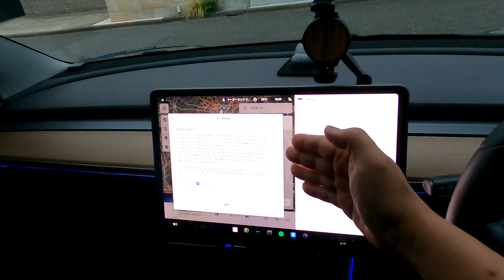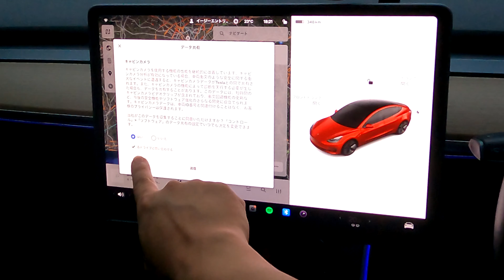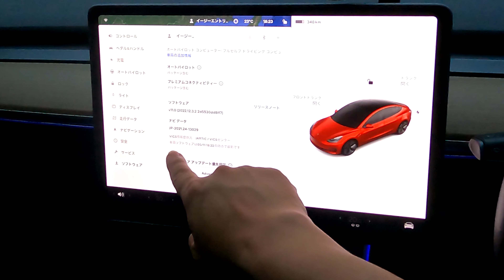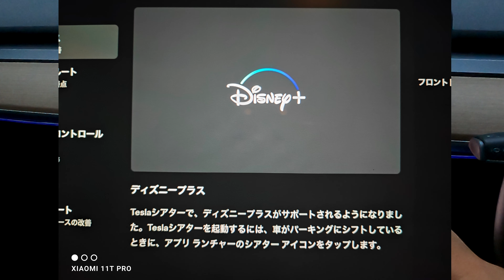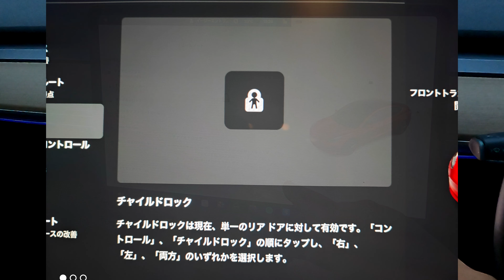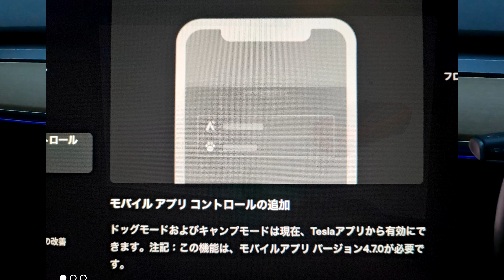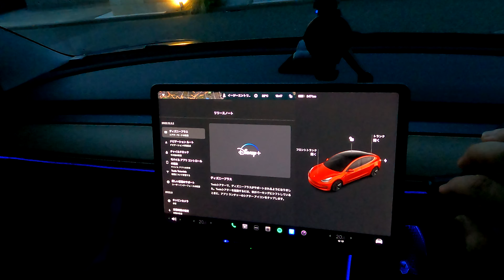【テスラ】怒涛のアプデ2連発！キャビンカメラ有効化？ディズニープラス？【モデル3】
テスラモデル3に最新のアップデートが来ました。
今回なんと、2つのバージョンが同時に降ってきて、キャビンカメラの有効化や、VICS情報受信、ゼンリンのナビゲーションデータ等広範囲な改修が含まれています。
さっそくリリースノートの確認をしてみましたのでどうぞ御覧ください。

【目次】
 00:00 リリースノート確認
 08:54 動作検証
 10:32 エンディング

　　残念ながら、TESLAよりアナウンスがあり2021/9/18以降、オーナー紹介コードによる紹介制度は一旦終了とのことです。
　　TESLAの紹介制度は過去に何度も内容の変更や、休止期間等がありましたので、またいつか新たな内容にて再スタートするものと思います。
　　その際にはまた、紹介コードをこちらに掲載いたしますので首を長くして待っていてください。

　・【DIY】ホイールのガリ傷を素人がDIYで修理してみる【テスラ モデル3】

　・【テスラ】3年目で2回めの不具合発生！モバイルサービス初体験！【モデル3】

　・【テスラ】最新アプデでボディカラーを自由自在に変更可能に！？【モデル3】

　・【テスラ】Amazonタイムセールでモデル3専用アンチグレア保護ガラスをゲット！【spigen】

　・【日産】全EVオーナーへのプレゼント？絶滅危惧バーガーを食す【Green Pass】

　・【テスラ】最新アプデでメジャーバージョンがv11に！ホリデーアップデートは来たのか！？【モデル3】

　・【テスラ】人生初のスタッドレスタイヤ＆社外ホイールを購入！【モデル3】

★再生リスト
　・JICKKUN CHANNEL(AV関連動画)